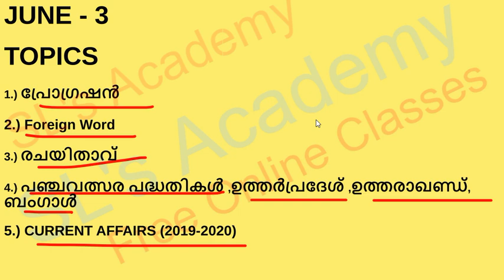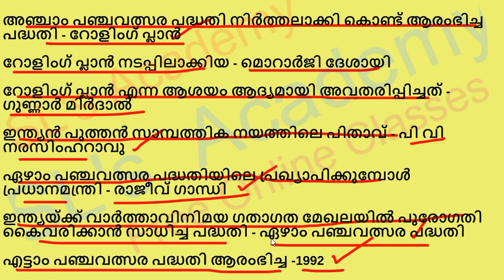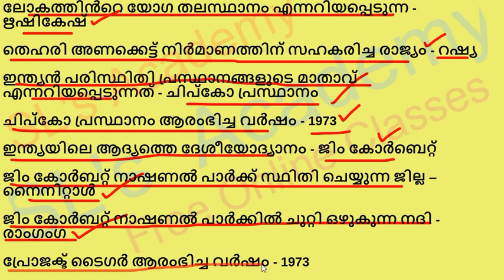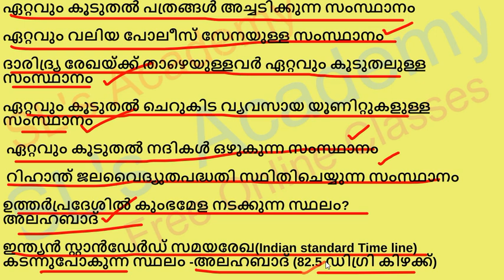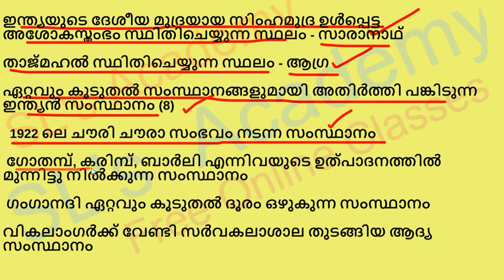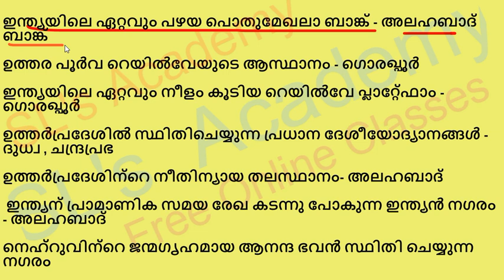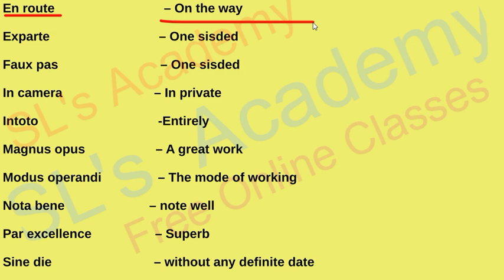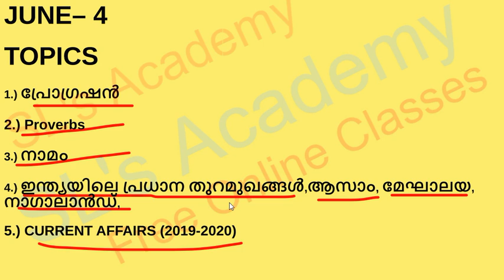DAY 31 TOPIC CLASS || MISSION 42 DAY || LDC || POLICE || FIREMAN || EXCISE || LGS ||FIELD WORKER